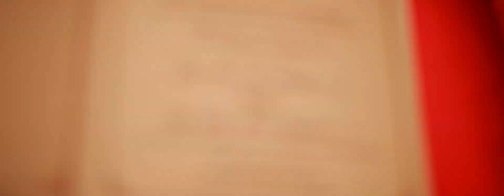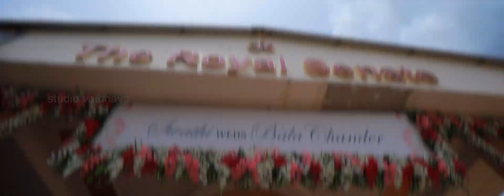Candid Wedding of Swathi & Balachander @ Palace Grounds - Wedding Photography & Videography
Bride - Swathi
Groom - Balachander
Occasion - Hindu Wedding
Location - Palace Grounds, Bangalore